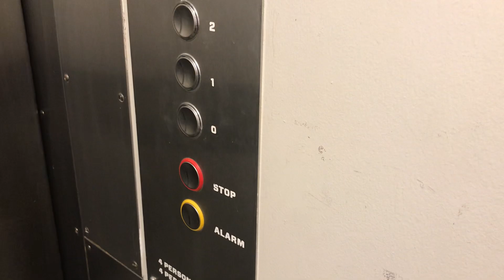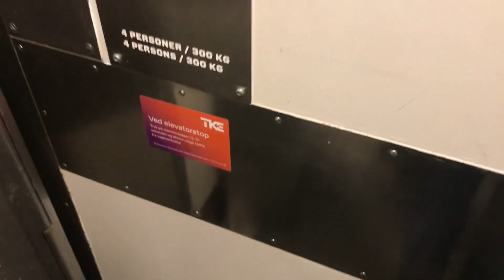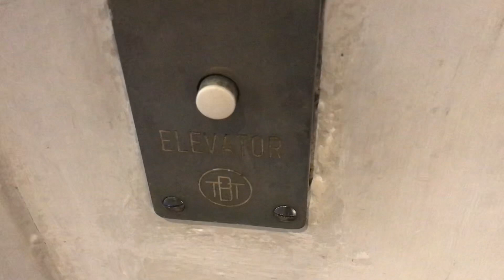Très joli ascenseur Thrige à traction @ Copenhague, Danemark.